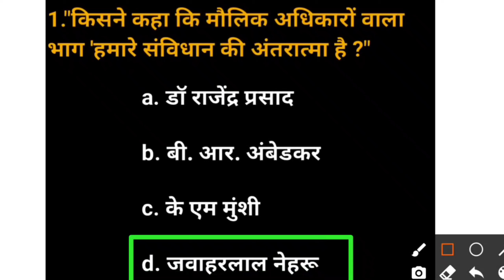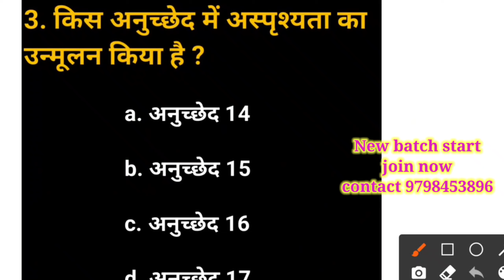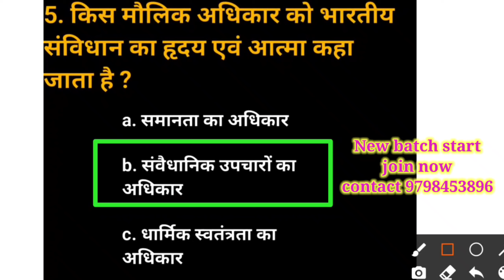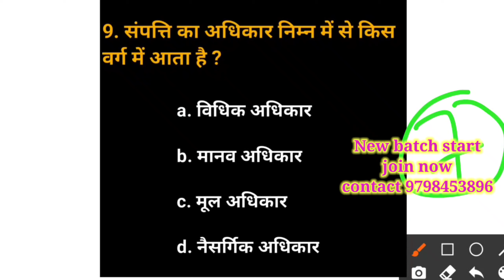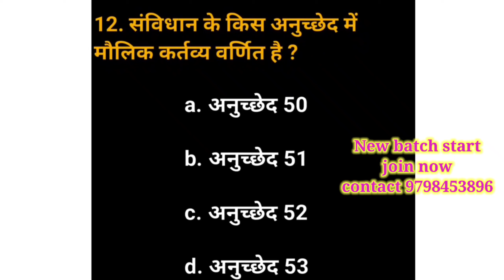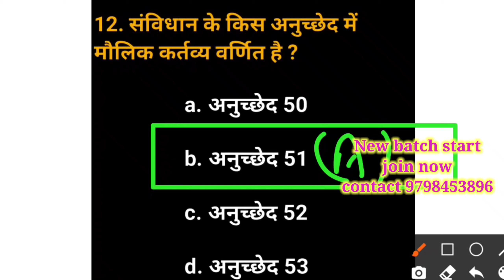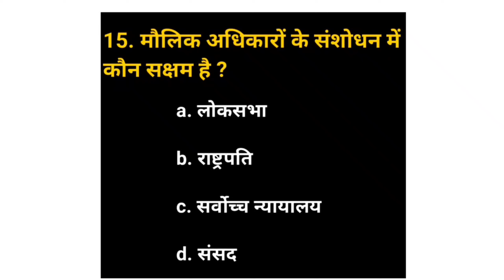Class 11th pol.Science chapter-2 भारतीय संविधान में अधिकार Part-1 Objective Questions with PDF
Hello students welcome to "Missile Classes "